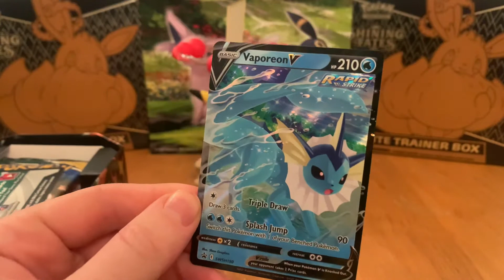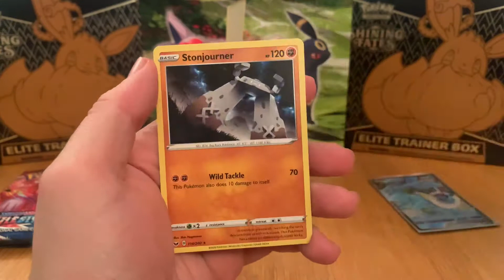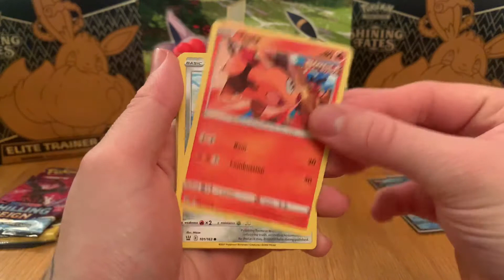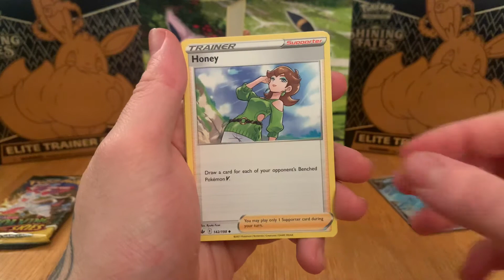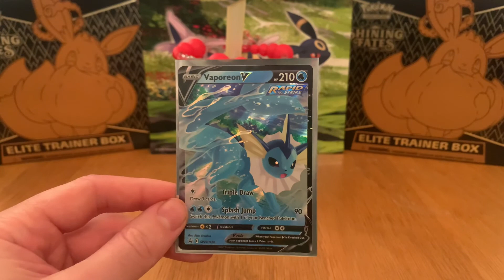Pokémon Vaporeon Tin!! Mini series 2/3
Welcome to another video! Welcome back to part 2 of 3 of our eeveelution mini tin series, will this tin be the best? Watch and find out!!

Please leave any support and feedback in comments!